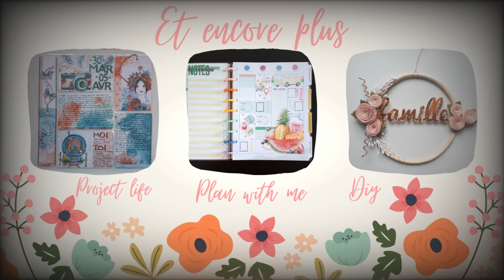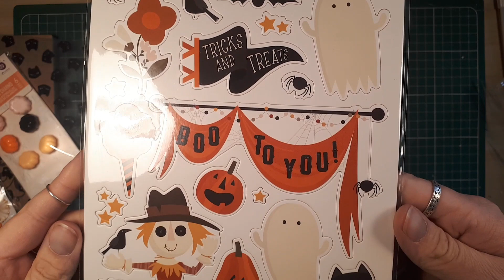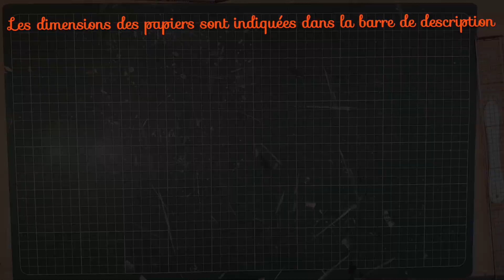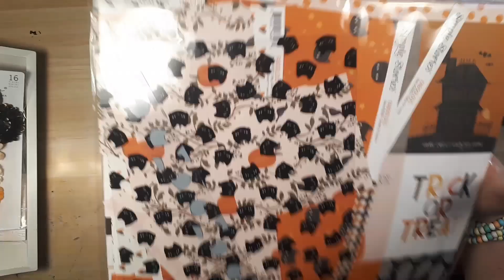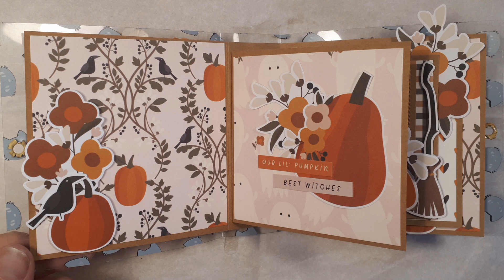{Mini album} Halloween 2023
Bonjour tout le monde! J'espère que vous allez bien. On se retrouve aujourd'hui pour un nouvel instant créatif! Je vous montre un tuto que j'ai réalisé faire un mini album pour Halloween. Je me suis laaaaaaargement inspirée(disons "totalement copier" pour être honnête du tuto de @graffitigirl du 23/09/2023 (lien juste là Je sais que je ne vais pas avoir beaucoup de photos et celui-ci est parfait pour peu de photo!
J'ai utilisé la collection FabOOlous de Simple Stories et quelques éléments de chez Prima Marketing. Je vous laisse regarder et dites moi ce que vous en pensez.
Bon visionnage!

Les dimensions des papiers + les plis:
couverture en acétate: 28x12cm, pli à 12cm puis 16cm
papier en craft: 25,5x11cm, pli à 11cm puis 14,5cm
                            23x10cm, pli à 10cm puis 13cm
                            20,5x9cm, pli à 9cm puis 11,5cm
                            18x8cm, pli à 8cm puis 10cm
                            15,5x7cm, pli à 7cm puis 8,5cm
                            13x6cm, pli à 6cm puis 7cm
papiers imprimés: 10,5x10,5cm
                                  9,5x9,5cm
                                  8,5x8,5cm
                                  7,5x7,5cm
                                  6,5x6,5cm
                                  5,5x5,5cm

Chapitres
00:00 introduction
00:17 présentation du matériel
05:04 découpage des pages de structure
08:35 choix et découpes des papiers imprimés
11:21 collage des papiers imprimés
13:22 la reliure
19:53 l'installation des rubans
23:59 petites breloques citrouille
27:02 présentation
35:19 photos